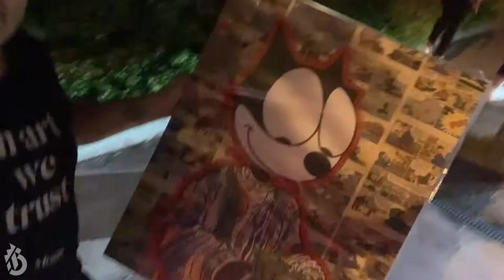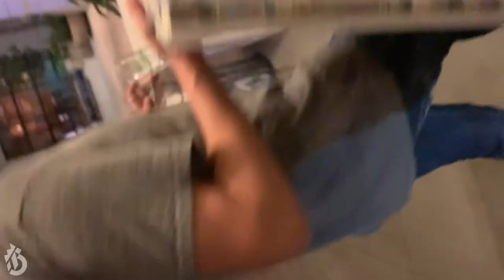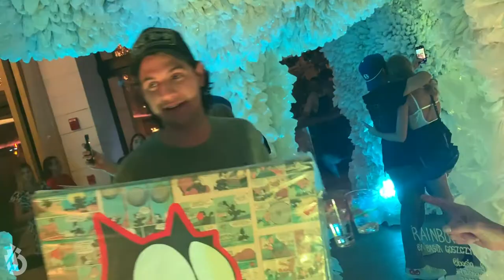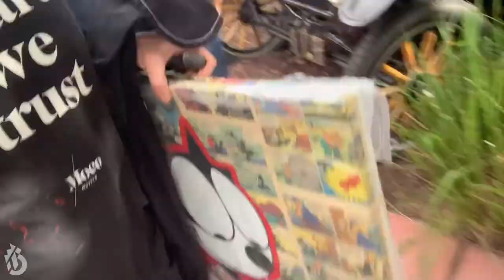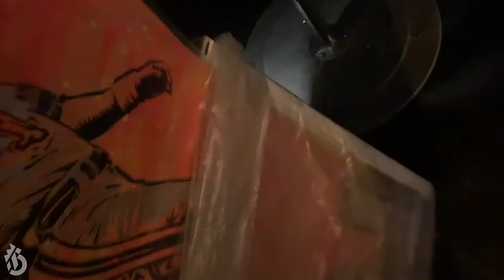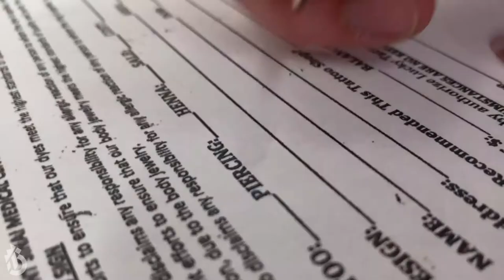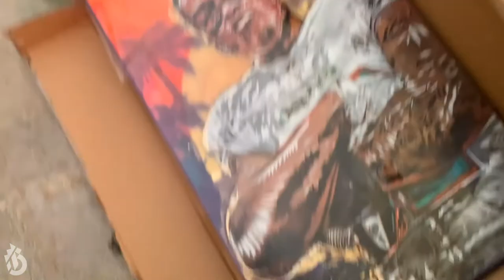Art Basel Miami 2019 : Part 4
New York pop portrait artist Blake Jamieson gets a tattoo at Art Basel Miami 2019.

Video Editing by Alex Cooley